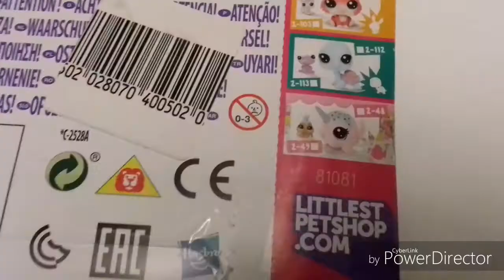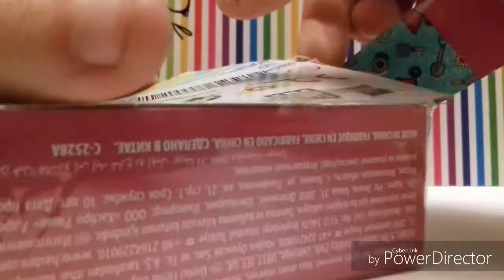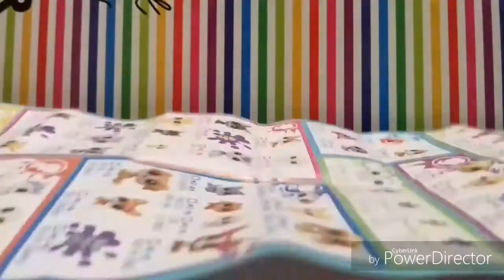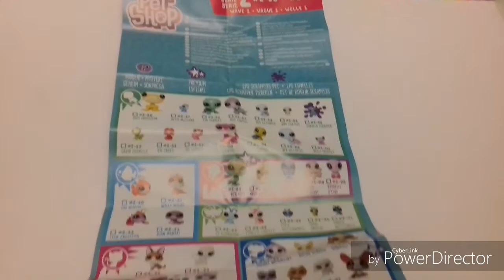Shopping #44 ~ Zestaw z LPS 🐐❤🐤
dziękuję ci za intro ♥♥

🍬 Czym nagrywam 🍬
Telefonem: Samsung galaxy j3
Na Laptopie

🍬 W czym montuje 🍬

Telefon:
Vivavideo
Videoshow
KineMaster
PowerDirector

Laptop:
Apowersoft czasami 😛
Free Video Editor 7.4.0

🍬 Jakie mam warunki do nagrywania🍬

Światło: Dzienne i lampka biurowa

🍬W czym robię miniaturki🍬

Na kompie:
Pixlr
Photogramio
Fotoram!o

Na telefonie:
Photo Editor
Blur Image

📮Jeżeli ktoś chcę mi wysłać list lub paczkę. Social media poniżej📮

Gry:

💜Moviestarplanet/Blockstarplanet: SlodkaaLuiza2

🍬Polecam Kanał🍬

!~BĘDZIE NOWA LISTA~!

♥ Kto ma pytanka, piszcie śmiało :3